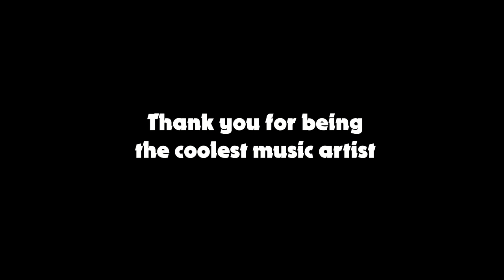Me eating a lemon [Happy 20th Birthday Lemon Demon!]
Thank you cinnamon/cinman for the idea
I felt obligated to do something a lil special for Lemon Demon's 20th birthday, so here's... this.

Song:
Lemon Demon- Birthday (Alligators and Pretzel Makers)